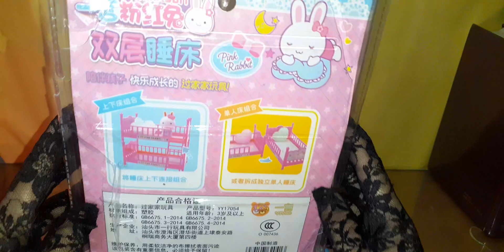Satisfying with unboxing hello kitty & pink rabbit toys | satisfying s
stay positive
stay blessed
stay happy
always smile

please always support with love & respect because we can't see people through our screen.